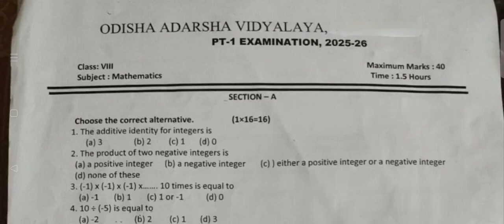Download Question/PT-1/2025-26/OAV Class-8/Sub- Math/Periodic Test-1/UT-1/PWT-1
Download Question/PT-1/2025-26/OAV Class-8/Sub- Math/Periodic Test-1/UT-1/PWT-1/Periodic Written Test-1/Odisha Adarsha Vidyalay